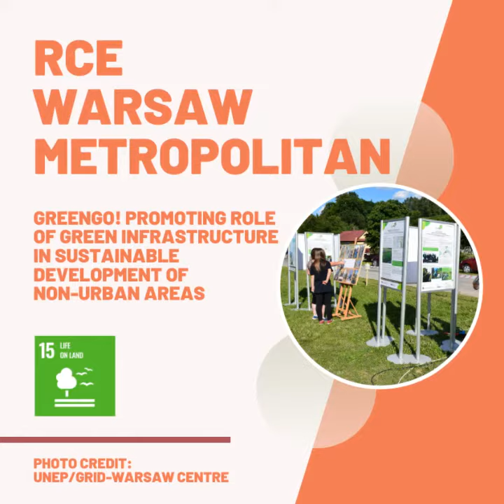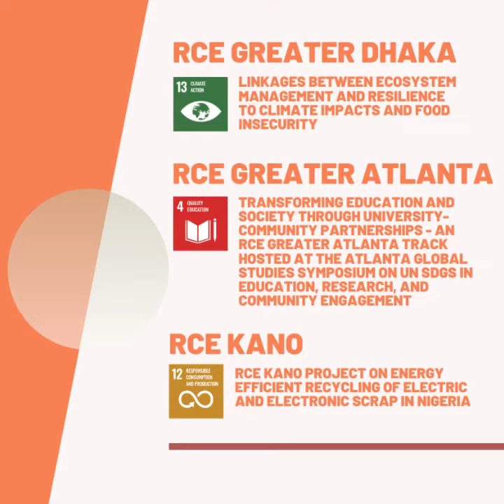2019 RCE Awards for Innovative Projects on ESD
The RCE Award celebrates projects and programmes on ESD within the Global RCE Network, honouring Regional Centres of Expertise on Education for Sustainable Development (RCEs) who have made outstanding contributions to address local sustainable development challenges in their regions.